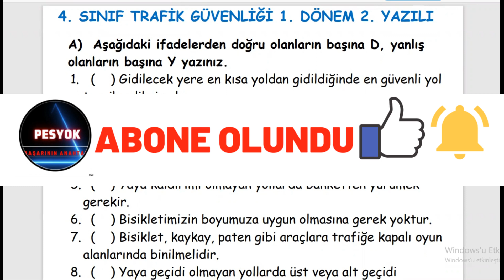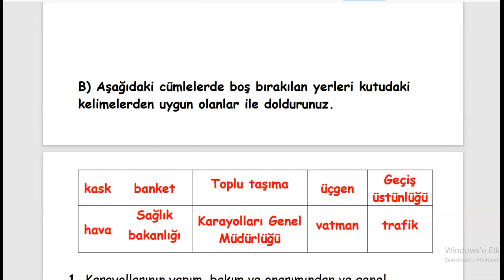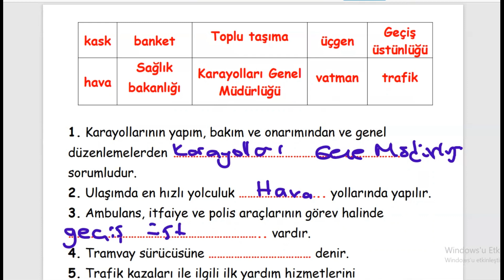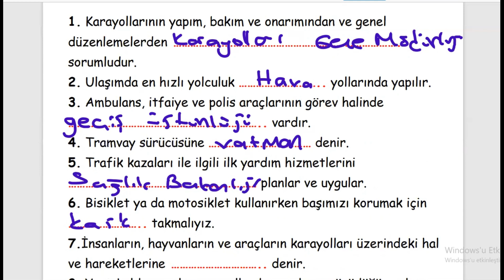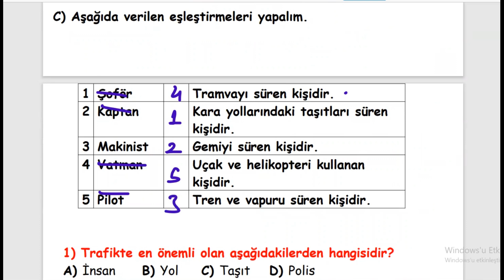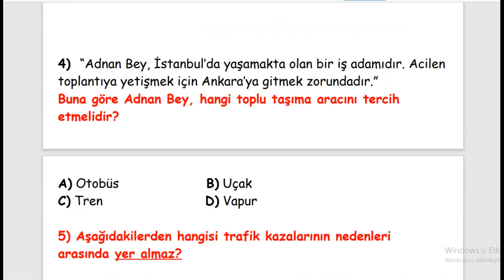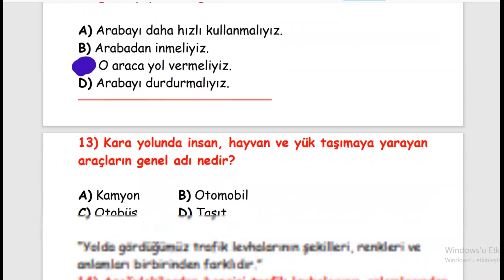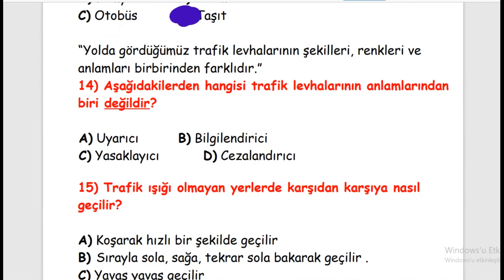4. SINIF TRAFİK GÜVENLİĞİ 1. DÖNNEM 2. YAZILI (Trafik Güvenliği 2. Yazılı)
4. SINIF TRAFİK GÜVENLİĞİ 1. DÖNEM 2. YAZILI PDF
file:///C:/Users/Casper/Downloads/4%20TRAF%C4%B0K%201.%20D%C3%96NEM%202.%20YAZILI-CEVAPLAR-..pdf

Bu videomuzda 4. Sınıf Trafik Güvenliği 1. Dönem 2. Yazılı hazırlığı yapacağız. Videomuz için örnek bir yazılı kağıdı hazırladık. Yazılı hazırlığımız için 4. Sınıf Trafik Güvenliği 1. Dönem 2. Yazılı soruları hazırladık. Yazılı sorularımız üzerinden yazılı hazırlık çalışmamızı tamamlayacağız.